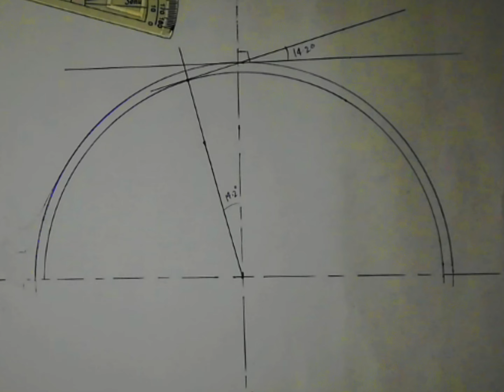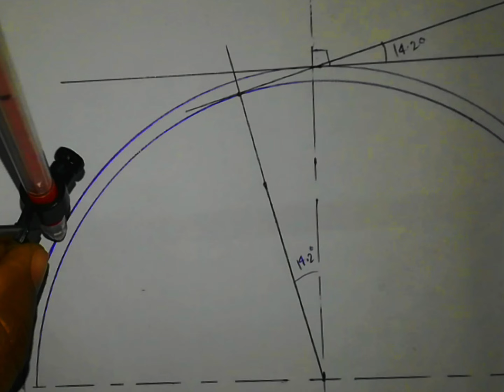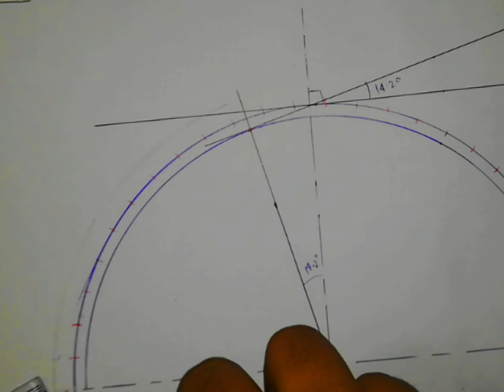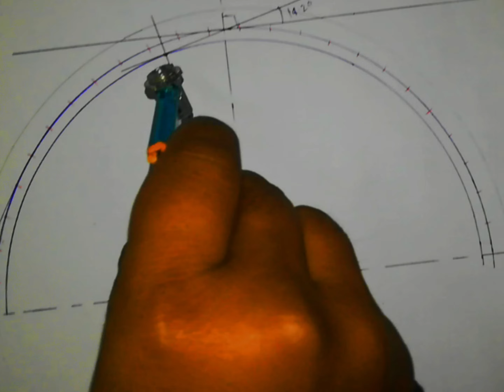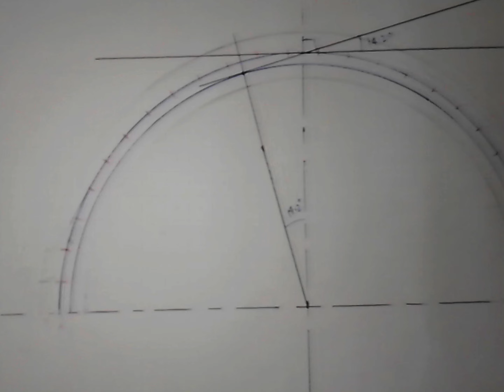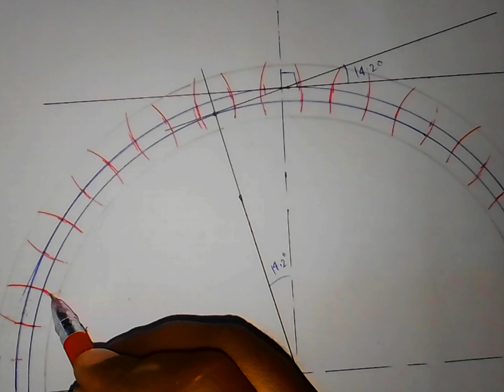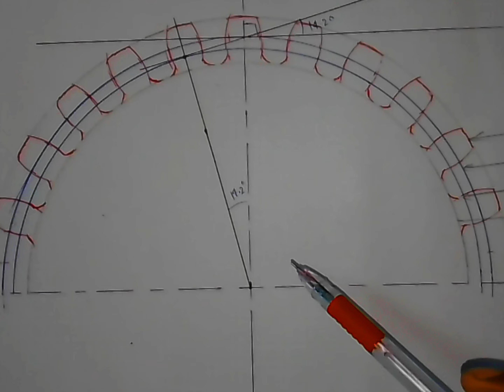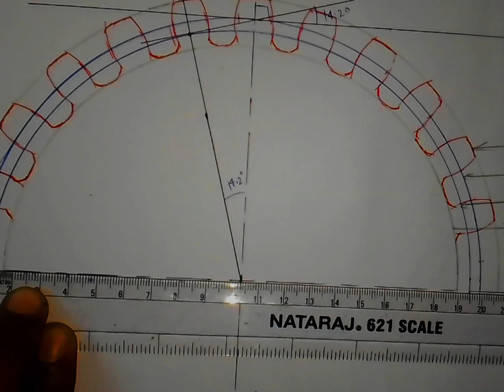GEAR TOOTH PROFILE DRAWING